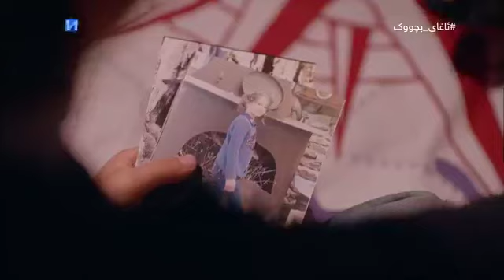درامای ئاغای بچووک ئه ڵقه ی ١٣١ به شی ٣